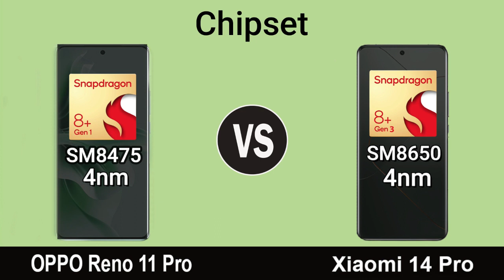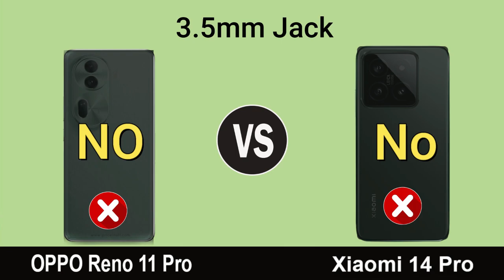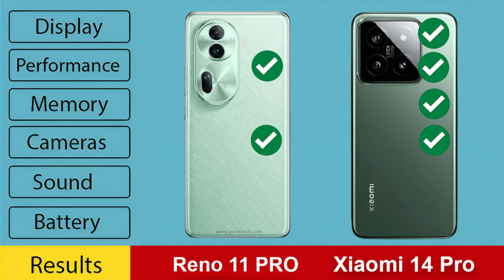Oppo Reno 11 Pro vs Xiaomi 14 Pro 🧐 Performance Comparison!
The Oppo Reno 11 Pro and Xiaomi 14 Pro are both high-end smartphones that offer a lot of features for the price. The Oppo Reno 11 Pro has a 6.74-inch OLED display with a 120Hz refresh rate, while the Xiaomi 14 Pro has a 6.67-inch AMOLED display with a 144Hz refresh rate